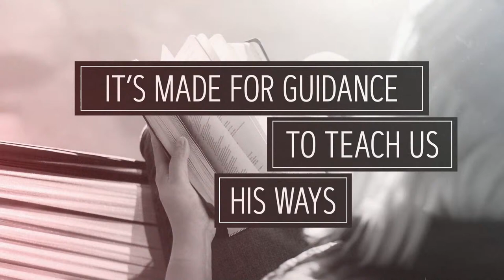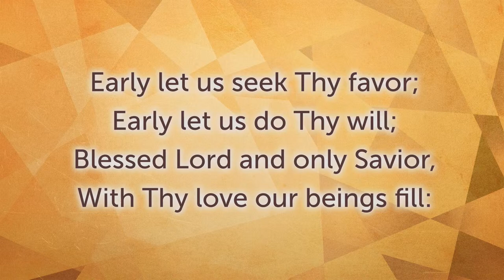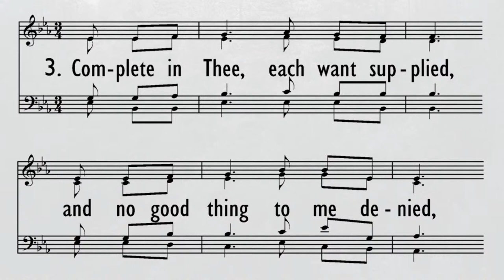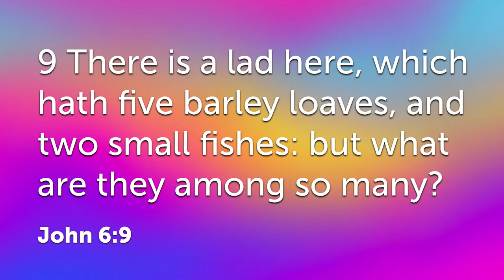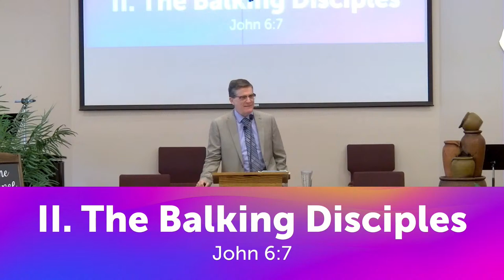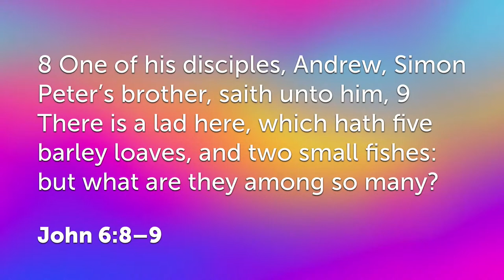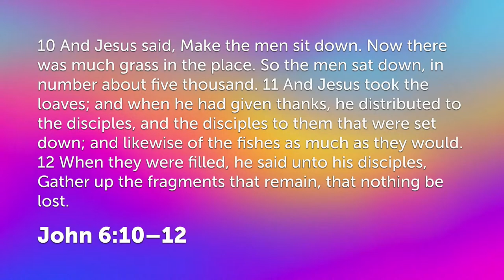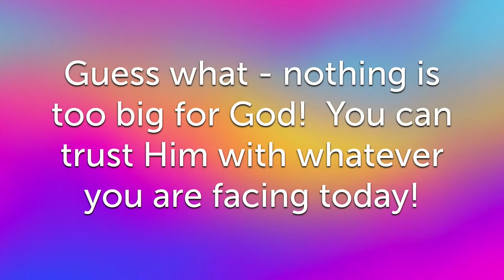Walnut Creek Baptist Church Livestream